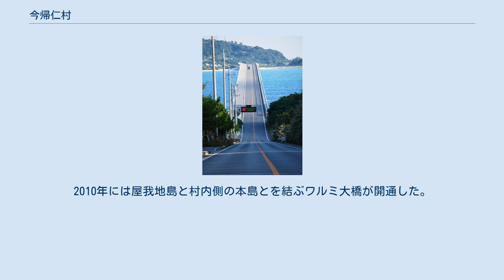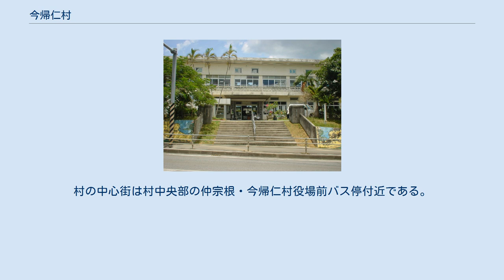今帰仁村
今帰仁城 左側が運天港。
右側は名護市の屋我地島である 今帰仁村（なきじんそん）は、沖縄県国頭郡の村。
 沖縄本島の本部半島のほぼ北半分に位置する。
北東部には1.5km離れた古宇利島があり、2005年に名護市の屋我地島と橋で結ばれた。
2010年には屋我地島と村内側の本島とを結ぶワルミ大橋が開通した。
古宇利大橋の開通後、ワルミ大橋の開通までは、古宇利島から村役場のある仲宗根に向かうには一旦名護市を経由して羽地内海を迂回しなければならなかった）。
 村の中央部を大井川が北流し、東シナ海へ注ぐ。
 特記なき場合『今帰仁村 村勢要覧(2021年一部改訂版)』による。
 古宇利大橋 名護市中心部の名護バスターミナルを起点に村内で国道505号を通り本部半島を一周して名護バスターミナルに戻る琉球バス交通・沖縄バス（共同運行）の65番・66番系統と、沖縄自動車道・沖縄美ら海水族館を経由して那覇市・浦添市と村内の主要地域・運天港を結ぶやんばる急行バスがあり那覇市・沖縄市など主要都市から名護バスターミナルでバスを乗り継ぎ今帰仁村へ行くこともできる。
村の中心街は村中央部の仲宗根・今帰仁村役場前バス停付近である。
また同じくやんばる急行バスが運行する、本部町の瀬底島を起点とし村内・名護市の屋我地島を通り、古宇利島を結ぶ四島線が運行されている。
 太字は今帰仁村内の経由地。
 古宇利ビーチ